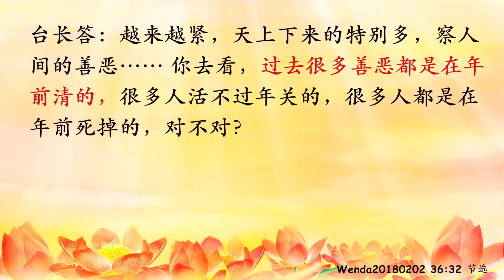卢台长【节目录音+字幕】孝能化解一切灾难，年底岁末放生功德比平时大 《玄艺问答》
放生时接到菩萨开示，孝能化解一切灾难，年底岁末放生功德比平时大，消业翻倍；怎样才称得上心灵法门的大护法 Wenda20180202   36:32

男听众：师父，同修们在放生的时候，那个同修得到了菩萨的开示，我读一下。“今天放生甚是法喜，诸佛菩萨及龙天护法已经在此等候多时。虽然弟子魔障现前，弟子诚心打动诸佛菩萨，照此看来弟子你的阻碍还是很大，以诚心、慈悲之心一一化解。今天到场护持放生菩萨有：我们心灵法门几位菩萨一一到场，龙天护法菩萨自不必说，还有当地的众多菩萨、土地菩萨早早已在候着。今天到场几位弟子，都是心灵法门的大护法。菩萨妈妈给几位孩子开示几句：你们此次来放生，有的师兄为父母，有的师兄为你师父，这都是人间的大孝，孝能感天动地，孝能化解一切灾难。今天是2017年最后一个‘十五’，今日放生不同一般。年底岁末也是魔障随意出行之日，如若放生，功德比平时多几倍，消业也是翻倍。可保放生之人心想事成，一切吉祥。今天放生到场的几位弟子，菩萨妈妈每人给你们记录双倍功德，可以用此功德祈求你们需要之事。”

台长答：你从里边就听出来，应该是真的，他这个感应是真的。为什么？因为我都没跟你们讲，每次放生的时候，当地的土地公公都出来的，这是真的（太好了。这里边有几个问题，请师父开示一下。观世音菩萨开示：“今天放生甚是法喜，诸佛菩萨及龙天护法已经在此等候多时。”我们有的时候大放生，也有佛友看到佛菩萨、护法、瑞兽已经提前在放生地点等我们。请问师父，平时我们放生一般会有哪些菩萨和护法来呢？）来很多，金刚菩萨也会来，还有，我刚才跟你们说的，很多的土地公公、地府的阎王爷都会来，你都没想到（地府的阎王爷也会来？）因为很多人帮妈妈求寿。我问你，你求了寿，你放下去是不是延寿啊？延寿要不要地府的阎王爷帮她改寿？（是的）不帮你当场改掉的话，你怎么延寿？那阎王爷不来吗？“阎王爷”只是个名称，一殿、二殿、三殿、四殿有很多很多的阎罗王的。它是一个官位，职称叫“阎王爷”，实际上就是管地府的一殿、二殿的。他们都是要帮你改的，明白吗？（是的。师父说的金刚菩萨是不是属于四大天王啊？）对，就是四大天王，他们身边有无数的……（放生的时候有的师兄就是为师父、为父母，师兄们给师父放的大鲤鱼都是20多斤的，非常法喜）你们记住了，感动天地的事情多做，损害他人的事情少做（是的。我们都要像师父一样，无我利他，全部都是为众生。师父，怎样才能称得上心灵法门的大护法呢？）财施、法施、无畏施都能成为大护法的。比方说你度的人多了，100个、200个……你度的人多了，你是不是大护法了？比方说你布施多了也是大护法。法布施多了也是大护法；财布施多了也是大护法；还有无畏布施，天天到观音堂来做事情，天天来帮忙，舍己救人，这也是大护法啊（感恩师父。观世音菩萨开示：“你们此次来放生，有的师兄为父母，有的师兄为你师父，这都是人间大孝，孝能感天动地，孝能化解一切灾难。”请师父开示一下）孝心，就是说你现得福报。比方说很多人帮师父放生，他热爱师父，尊师重道，你想想看，天上怎么会不喜欢他？喜欢他马上帮他改变他的命运啊。一个孩子很孝顺父母亲，那天上如果要帮他，你求菩萨帮忙，菩萨讲下去，天上的玉皇大帝、那些天官，他们也乐意做，因为这是个孝子，孝感天地啊。你看看，过去有多少庙里的法师，他们对自己的师父也是孝顺，叫孝感天地，一样的（是的）你看看佛陀身边的那个阿难，是不是孝感天地？成佛了（是的。我们都要感恩师父，您是用您的能量来庇佑弟子们的慧命。观世音菩萨开示：“今天是2017年最后一个‘十五’，今日放生不同一般。年底岁末也是魔障随意出行之日，如若能放生，功德比平时多几倍，消业也是翻倍。”请问师父，是不是到了年底岁末，我们每天做的功德都会比平时多几倍？）对了。我告诉你，年末的时候就是总结账的时候，在总结帐的时候是不是人家来？财务啊，什么……官员都是来跟你结账了。结账的时候你拼命做好事，是不是比平时给官员看到的多啊？（是的。师父，那比平时会多几倍？）没多几倍。实际上它也是因缘而生，因这个缘分而生，你做这件事情有善缘了，就生出很多很多的功德，它是因缘而生的。因缘，你今天做了不好的事情了，他一看，“哎呀，你这个人……”我告诉你，有时候我们在人间做一些善事、恶事，有的是当场被抓到，就像警察有的是当场抓到你了；有的是你慢慢地把这种恶习积累在身上，终有一天被发现。我们人做功德也是这样，有的时候被菩萨当场发现，你可能当场就受到回报——善报。有的时候是功德慢慢积累到一定的时候，菩萨会给你一个大考试，然后把你定位定到很高的品位、品级。明白了吗？（明白了。师父，从几号开始算年底岁末呢？）一般地就是三个月，这是比较大一点的数字。比方说我们现在是2月中旬过春节，其实从11月中旬就开始了。如果要说近一点的，就是1月中旬，那就越来越紧了，接近这个年关了。越来越紧，天上下来的特别多，察人间的善恶……你去看，过去很多善恶都是在年前清的，很多人活不过年关的，很多人都是在年前死掉的，对不对？（对的。感恩师父，师父您一定要保重身体）

11 CHANG CHARN ROAD #05-01, SHRIRO HOUSE, SINGAPORE 159640.